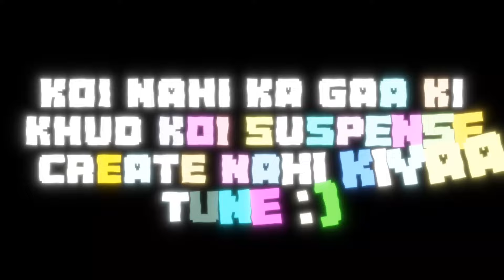The Secret OF SenpaiSpider And Psd1 🤫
in this video I Told You Guys About The Trick OF senpaispider And psd1 And the I got from my analytation both of them uses the same trick And create suspense in the intro and in the outro that's a big Secret of their according to me...

And ignore the tags ..